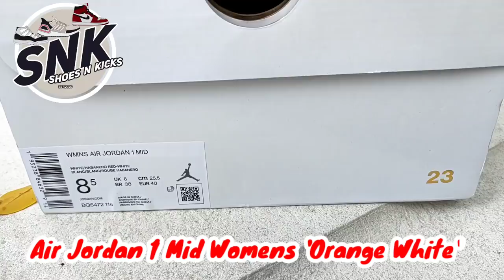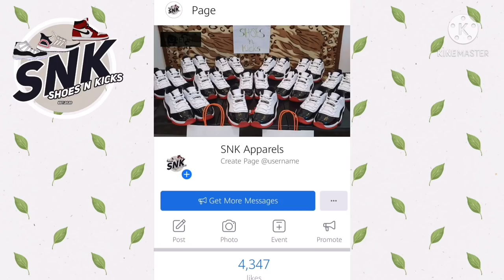AIR JORDAN 1 MID WOMENS 'Orange-White' OnFeet Review | Unboxing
Code: BQ6472 116
Color: White/Habanero Red-White

For your orders and inquiries, just visit our FACEBOOK and FB PAGE. Thank you

 @MAMA JOY SNK APPARELS